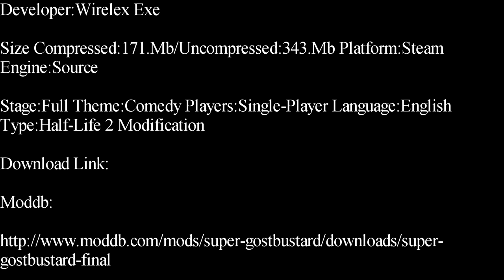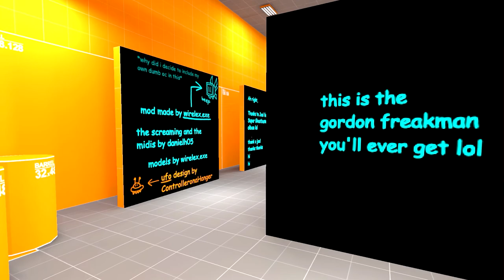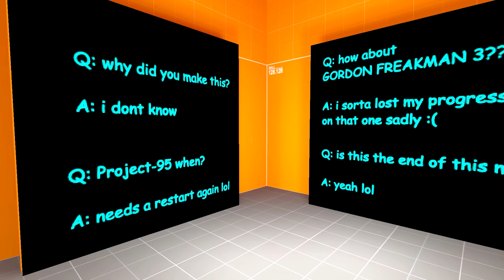Half-Life 2-Super Gost Bustards Single-Player Modification